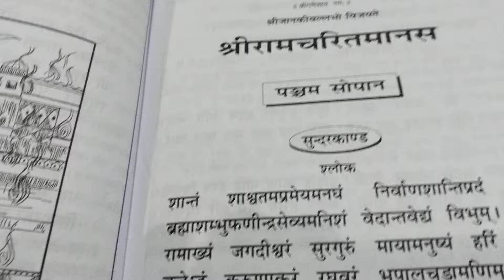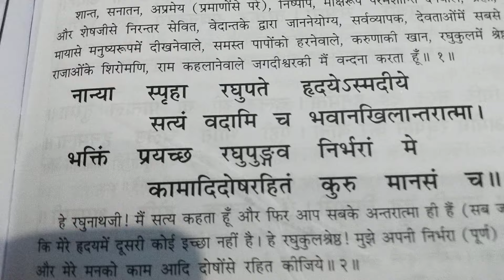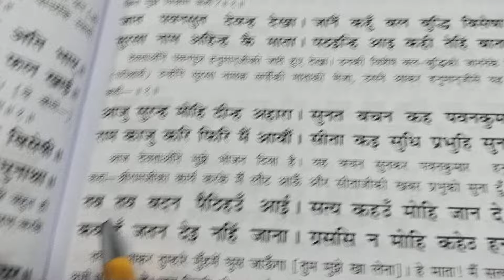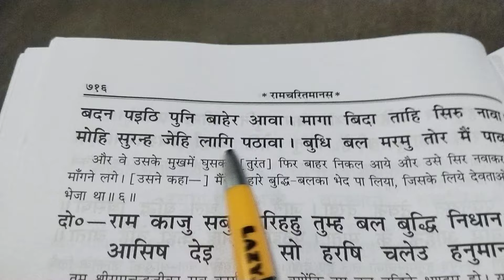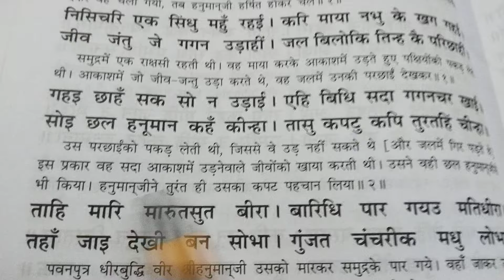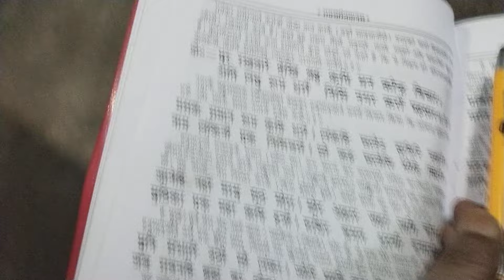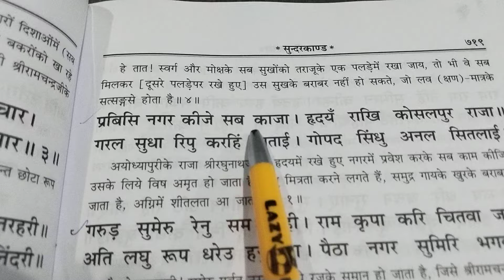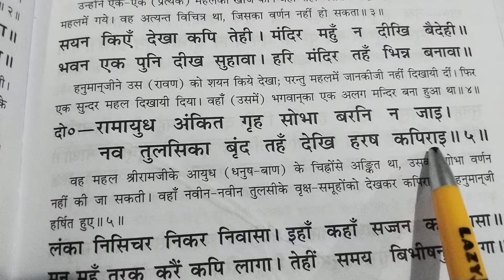सुन्दर काण्ड पाठ।।भाव पूर्वक पढ़ें सुनें आनन्द लें। सभी मनोरथ पूर्ण होंगे। जय सियाराम, जय हनुमान।।